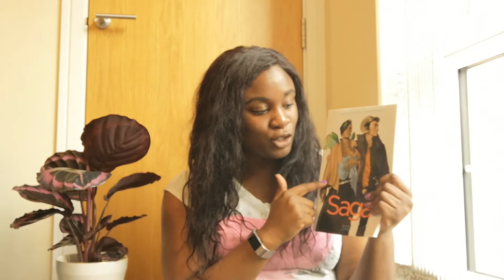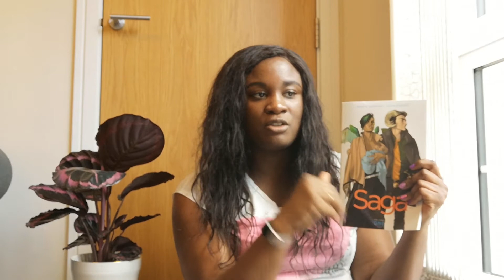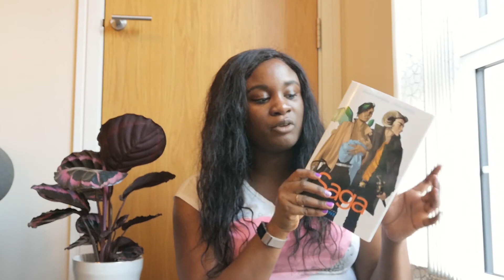January wrap up | Pull Down The Moon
My thoughts on the books I read in January.

Books mentioned:
Gross Anatomy by Mara Altman
Perfect Little World by Kevin Wilson
Saga Volume 1